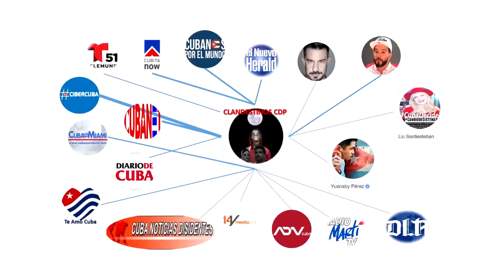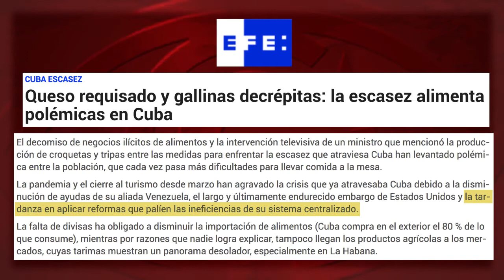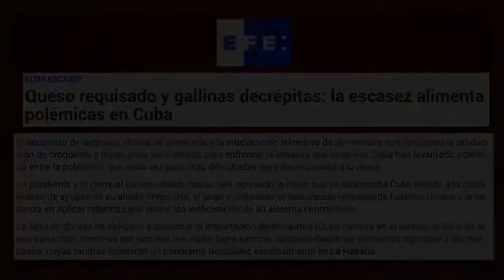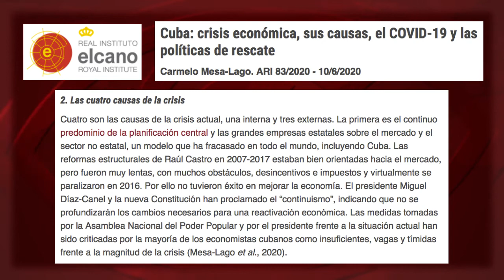Sector privado: la varita mágica para Cuba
Cada una de las carencias en Cuba, el incidente en una cola, la polémica por las declaraciones de un ministro o un cantante… Lo que es anécdota de ocurrir en cualquier otro país, en Cuba pasa a ser noticia. Primero, en la red de medios digitales de la Contrarrevolución cubana, subvencionados como nunca por las agencias de EEUU y priorizados por el sistema de búsquedas de Google. Supuestas “noticias” que, después, pasarán a la prensa de Miami y, finalmente, al sistema internacional de medios.